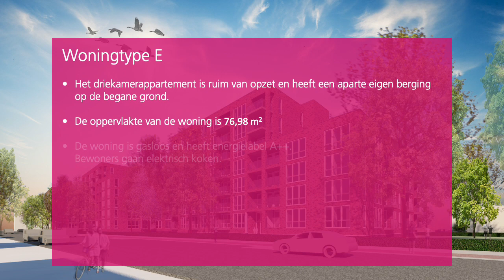Vestia Dedemsvaartweg woningtype E